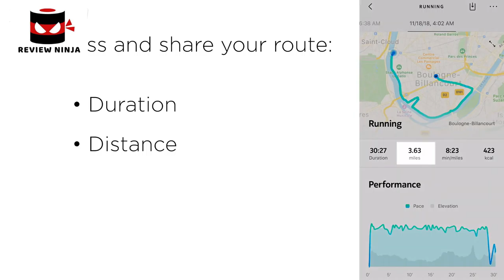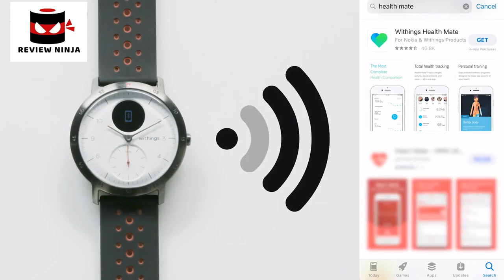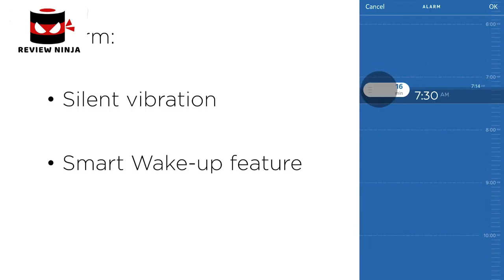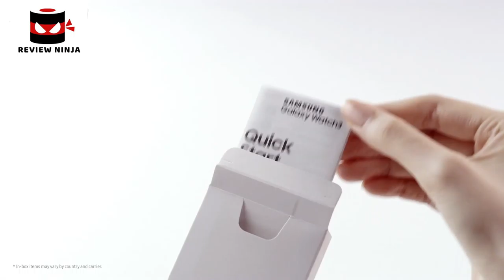5 Best Smartwatch For iOS. Rating 10/10.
In today's video we've hand-picked the 5 best smartwatch for iOS.

► 5.

► 4.

► 3.

► 2.

► 1.